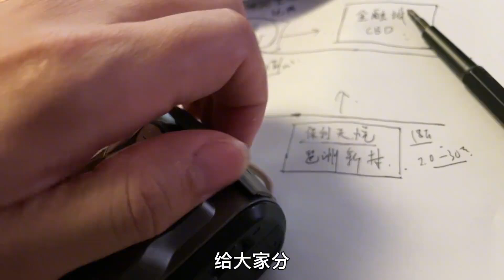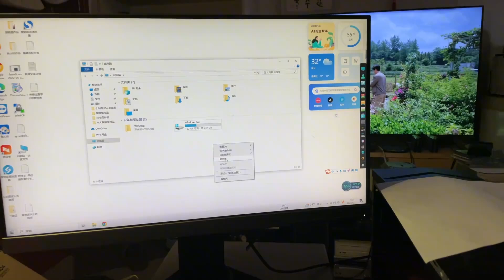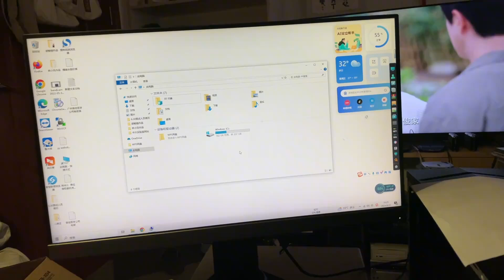今天修一下CF卡读卡器